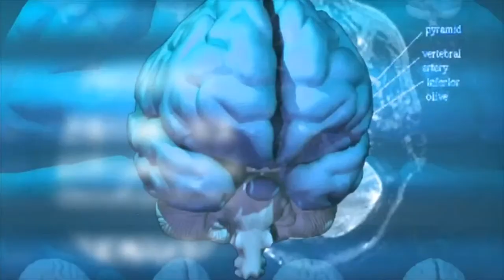🌄 Burning Planet! 🔥🌎 | Dr. Greg Laden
Sunny Spot | Sunny, Bre and Dr. Greg Laden discuss climate change.

Welcome to The Skeptic Haven. We feature Belief talk shows, interviews, debate and speeches. We discuss a wide range of secular topics.

✔️ Dr. Greg Laden

Tell your friends!

✔️ Thank you to our patrons, Amanda McLeod, Sydney Davis Jr. Jr., Eric Ozols, Rion, Sunny Shell, Cindy Plaza, Phil Calderone, Kathy Cotton, Tara S., Aaron Coalson and Michael Wiseman.

✔️ Thank you, contributors, Jena Miyu with TANG (The Atheist Network Group) and Randolf Richardson with Canadian atheists..